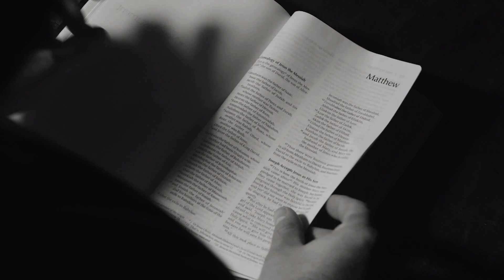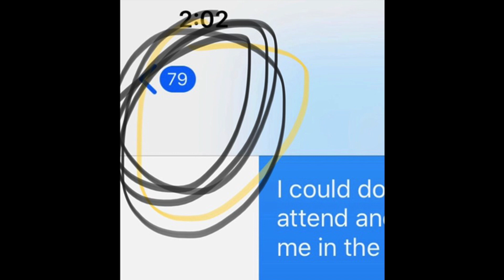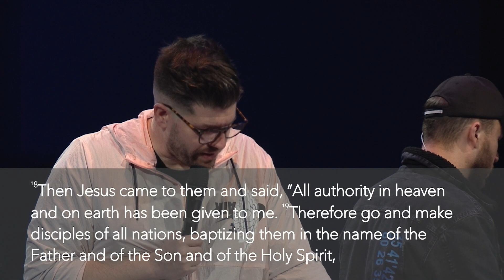The Bottom Line: The Kingdom of Heaven | Joshua Price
Loft Worship

Featuring Joshua Price
When it comes to telling others about what God has done for us in Jesus, what would be your bottom line message? In our current series, we will look at each of the New Testament authors and answer the questions, “What was their bottom line?” “What was the main thing they wanted others to know?” When we are finished, you will have a very good understanding of the major themes of the New Testament and hopefully will know your own bottom line.